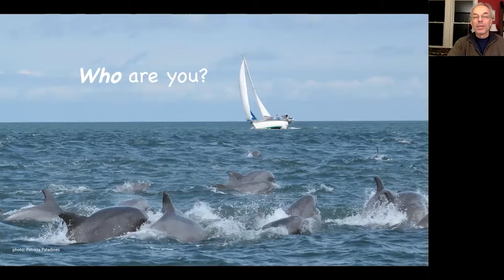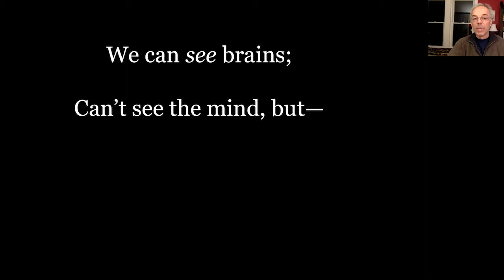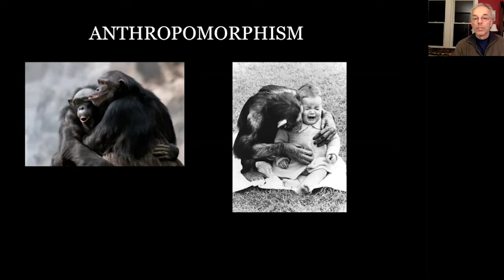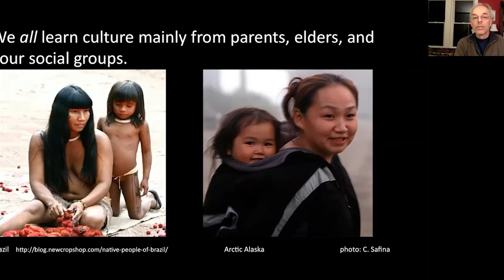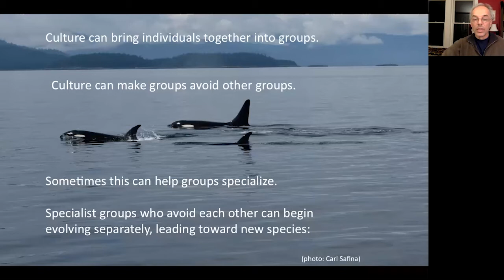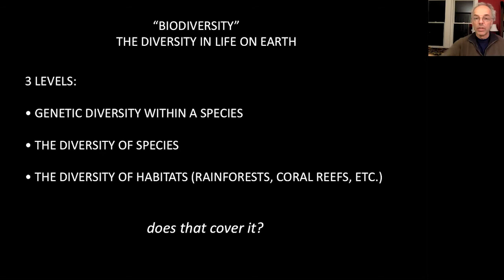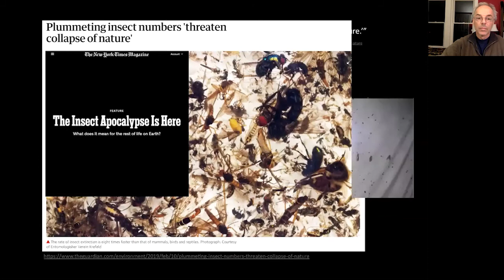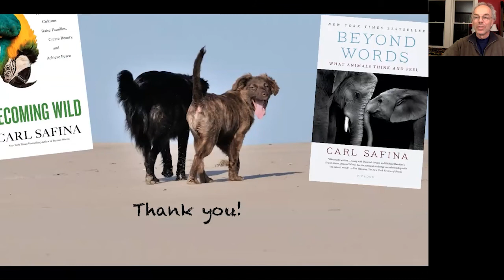Carl Safina at UC Irvine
Carl Safina shares his research and insights into animal consciousness, culture, and emotions, illustrated with many of his own powerful photographs of animals observed in the wild and at home. Introduction by Lynda Haas, Lecturer in UCI's Lower Division Writing program.